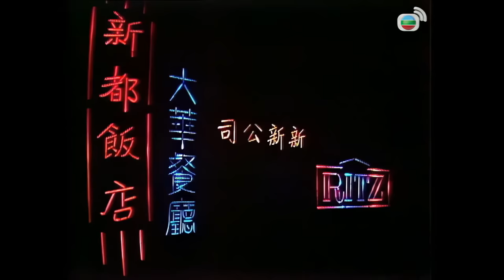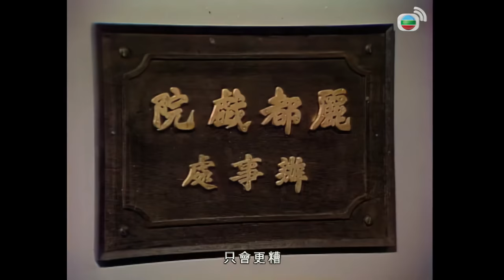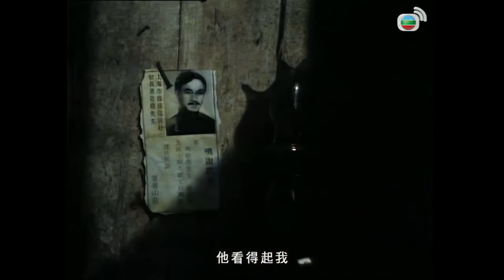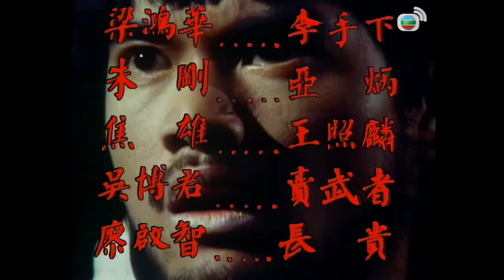TVB Drama 上海灘 4K 60FPS 1/25｜周潤發(許文強)衣衫襤褸，神情憔悴，孤身一人，抵達上海，｜周潤發 林建明 趙雅芝 呂良偉｜TVB 國語中字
周潤發 林建明 趙雅芝 呂良偉主演 上海灘 4K 60FPS 1/25｜TVB Drama

上海，有“冒險家樂園”之稱，華洋雜處，品流複雜。本劇集即由這光怪陸離的社會展開。許文強衣衫襤褸，神情憔悴，孤身一人，抵達上海，在街頭踽踽獨行，巧遇兩黑幫人物火併，文強與小販丁力眼見勢色不對，即走入牙醫檔內暫避，兩人由是結識。文強訪友無着，暫在丁家棲宿。一日，文強無意間在街角聽得消息，知自己要找的交際花方豔芸會在沈富翁喪禮靈堂出現，即往靈堂，與芸相認。兩人細語話舊，芸攜之返家，並要介紹強認識上海大亨，又為之添購新衣。強得機任職美華戲院，因得李姓主持人賞識，為舊人阿炳所妒。一日，鄰近麗都戲院把上映中的畫片搶走，炳正中下懷，以為強必束手無策，誰知強單身直入虎穴，擊退強徒，把片要回。李對強嘉獎，炳更氣極。一日，丁力在街角打敗力士，為炳賞識，炳收買丁力借刀殺人，要力伺伏路邊，待李、強與芸三人，共進七重天夜總會時，即以利刀閃電刺殺。